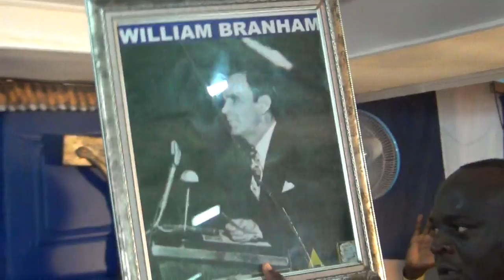QUI EST BRANHAM? Past. JOSUE MBIOLA.